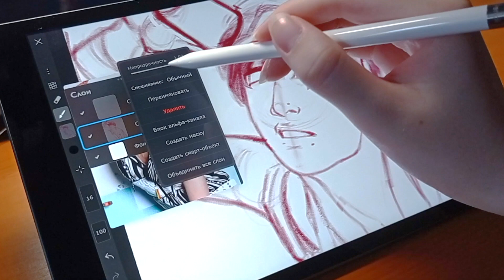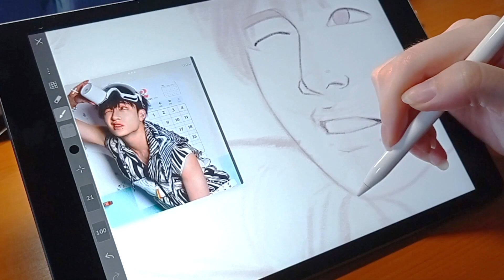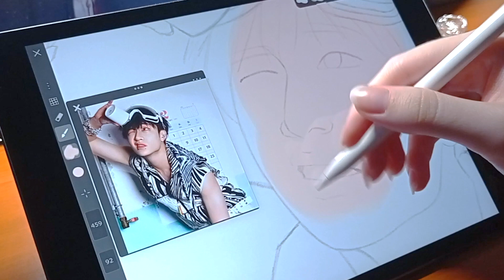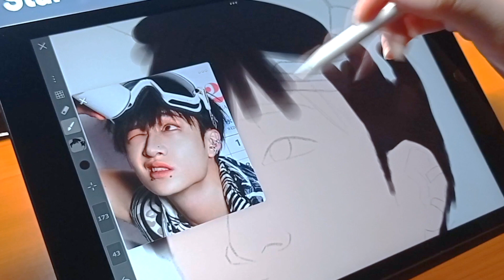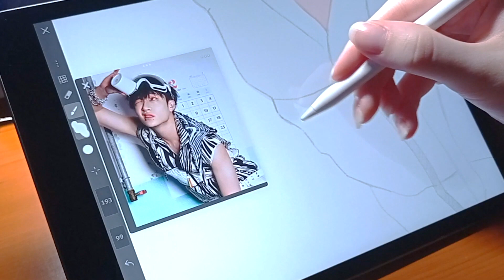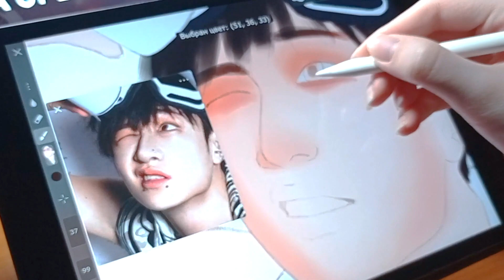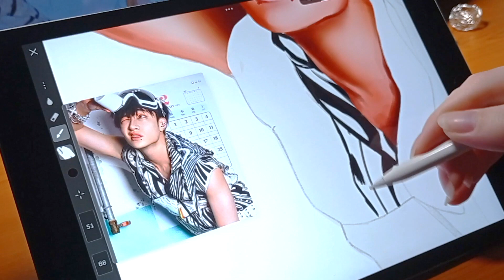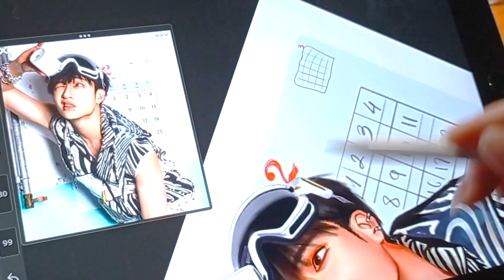Drawing process of Bang Chan//Speedpaint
Hi!
In this video I draw Bang Chan(best leader) from Stray Kids. Sorry for the quality my camera is pretty bad 😞